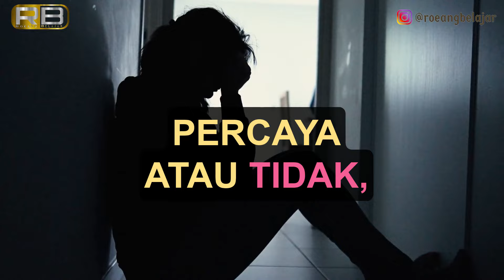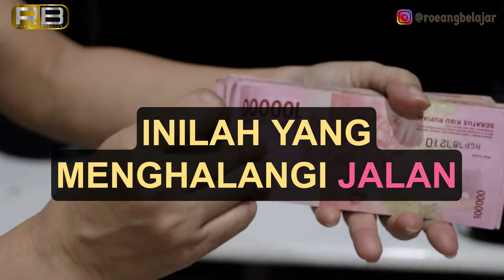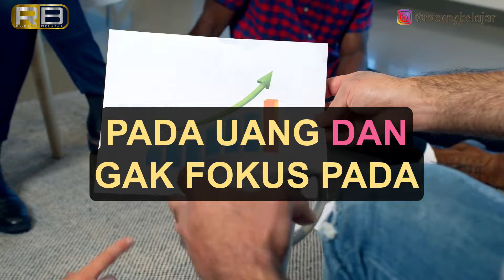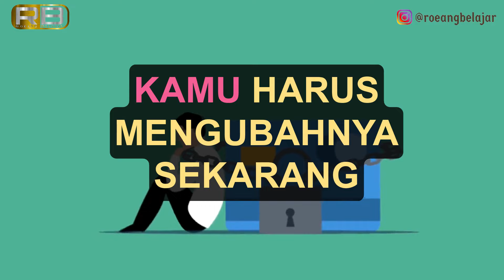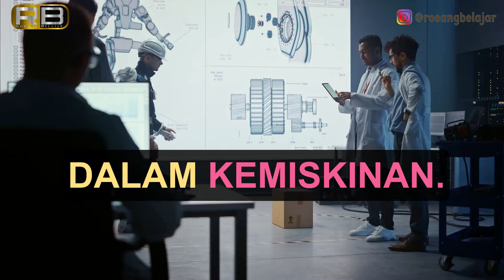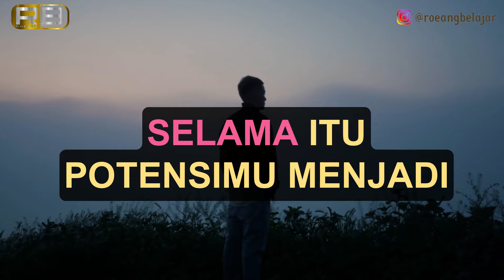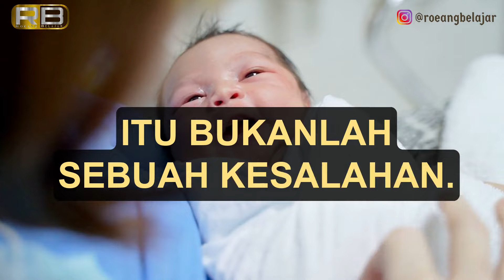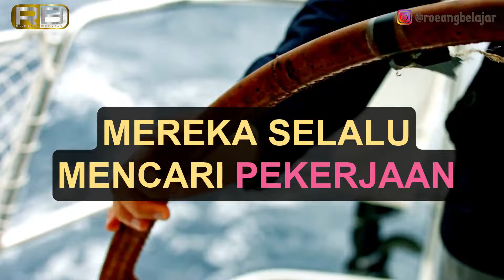5 Tanda Kalo Kamu Gak Bakal Kaya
Masa depan seseorang memang tidak dapat ditebak. Namun, dengan melihat apa yang mereka lakukan, kita dapat membaca polanya. Jika pola itu tidak diubah, maka kita bisa memprediksi akan seperti apa hidupnya di masa mendatang. Dengan membaca pola yang terbiasa dilakukan seseorang, kita dapat memprediksi apakah dia kaya atau miskin di masa mendatang. Percaya atau tidak, jika kamu punya pola perilaku berikut ini, kamu punya potensi besar untuk sulit menjadi kaya.

Di video kali ini, kita akan mencoba memahami pola apa saja yang jika dilakukan oleh seseorang yang bikin mereka gak bakalan bisa jadi kaya. seperti apa pola yang bikin kita gak bakalan kaya? yuk temukan jawabannya di video berikut ini ya…